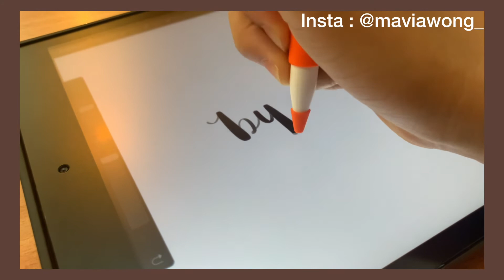Unboxing Apple Pencil 1st Generation